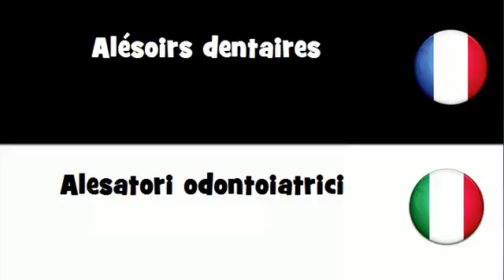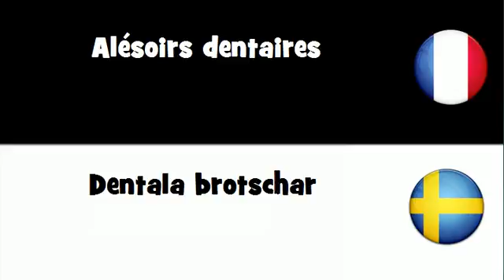Dites le en 20 langues # Alésoirs dentaires